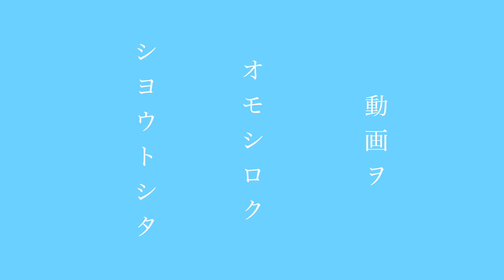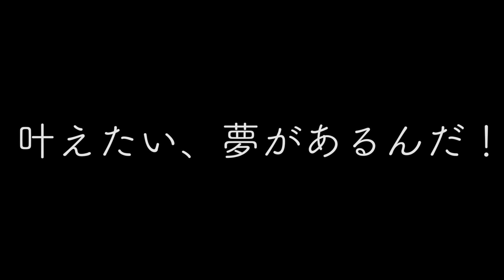【経過】ピアス開けて、１ヶ月の様子とケア！！（ピアッサー）（ニードル）